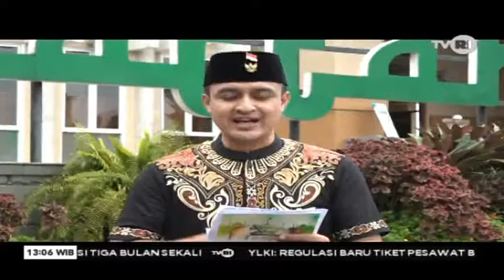Satukan Shaf Indonesia | TAWAKAL MERINGANKAN LANGKAH | Kajian Tasawuf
idrisiyyah.or.id | Satukan Shaf Indonesia program televisi religi unggulan bersama Syekh Muhammad Fathurahman M.Ag.

Tema ''Tawakal Meringankan Langkah'' ditayangkan pada saluran TVRI Nasional pada hari Sabtu (30/03/2019).